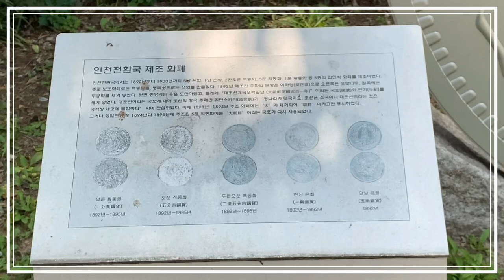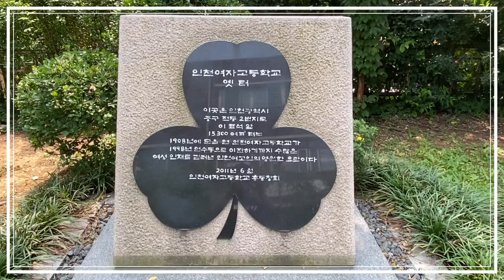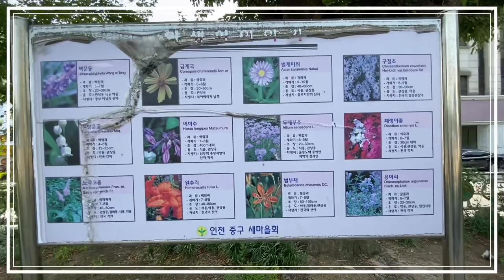인천 전환국 터 그리고 동인천 삼치거리.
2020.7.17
아이폰11로 촬영.
VLLO편집.